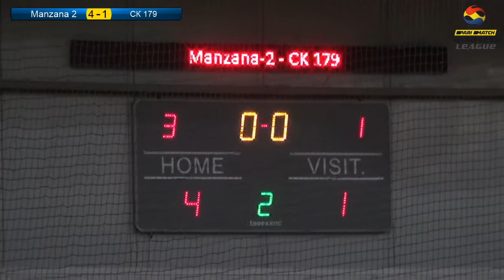Parimatch Бизнес Лига 2019-2020 | 11 тур Elite | ВсяИгра | Manzana 2 4-1 СК 179